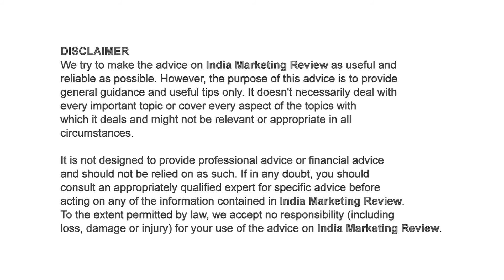Rujuta Diwekar: Story So Far. Side B Series (HD)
This edition of Side B Series features Rujuta Diwekar, India's best known celebrity nutritionist and a bestselling author on health. Her 2 books (Don't lose your mind, Lose your weight| Women and the weight loss Tamasha) have been on India's best sellers list for the last 4 years (as of 2013) and her latest DVD is on the best sellers chart. She shares with us the turning point in her career and her journey from being a nutritionist to becoming an author and lead the healthy eating movement in India. Best enjoyed in Full HD.

Side B is a brand new series from India Marketing Review. Each episode in this series features story of a remarkable business person, mostly an entrepreneur and their journey. The build up, the tipping point and then the transformation into being an entrepreneur in India. How did they build a brand, their personal role in building their venture etc. Told in their own words. Many first time on camera.

Shot in September 2013. Posted December 2013. Mumbai India.
Produced by modhgil.com supported by octane.in